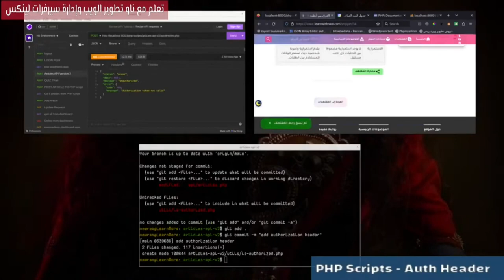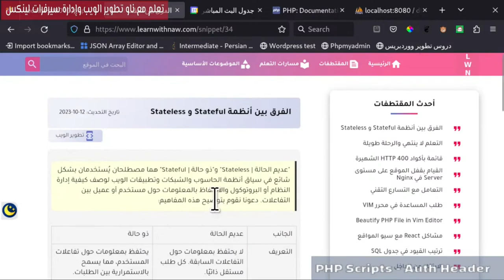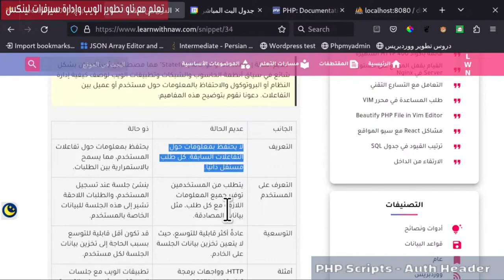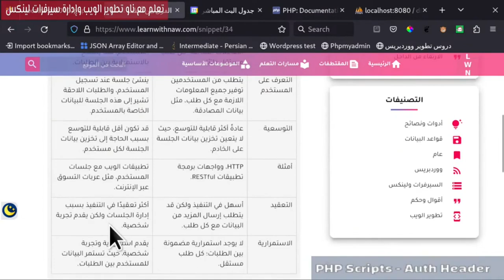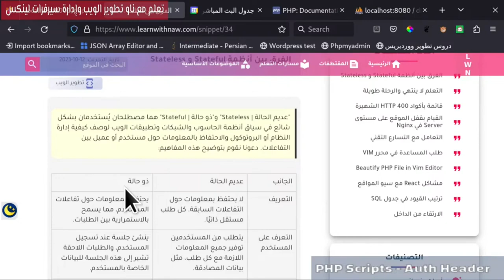الفرق بين الأنظمة عديمة الحالة والأنظمة ذات الحالة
الجلسات (Sessions) تخزن معلومات الحالة على الخادم، بينما JWT (JSON Web Tokens) تحمل المعلومات ضمن الرمز نفسه. الجلسات تتطلب تخزين على الخادم، في حين أن JWT تكون مستقلة ولا تحتاج إلى تخزين على الخادم.